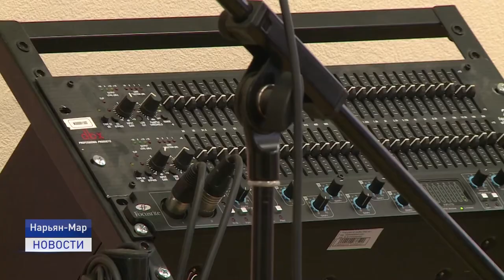МЕЛОДИЯ ТУНДРЫ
Музыка, построенная на чувствах. В Ненецком округе стартовал проект Вынгы' сё" по созданию семи оригинальных музыкальных композиций на основе ненецкого фольклора. Об идеи и целях этого музыкального проекта расскажет Василий Хатанзейский.